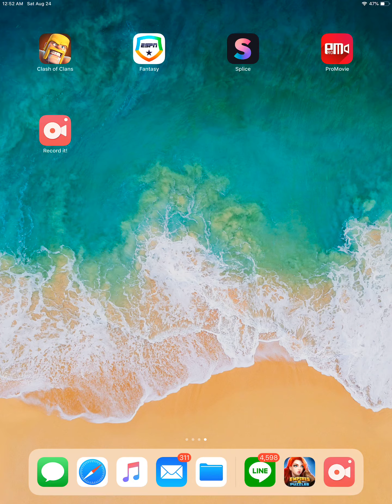Couple rainbow Raids vs Aegir and Mitsuko tanks - empires and puzzles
Hold yer water Athena. Mitsuko isn’t the best investment of rings, especially against an Aegir or Ariel. Or even Rumpelstiltskin.